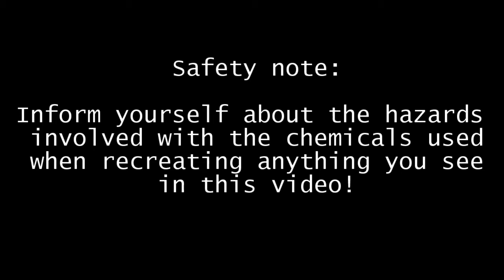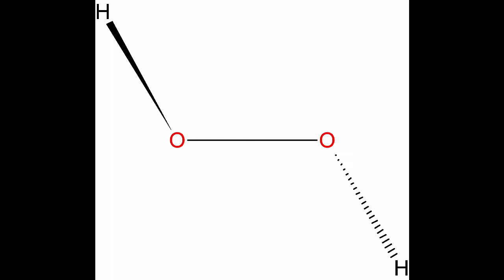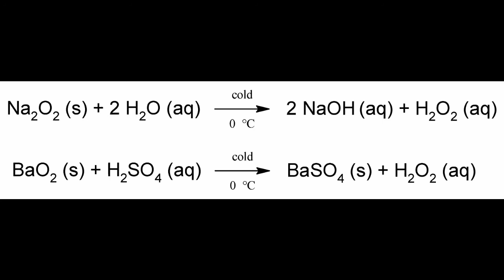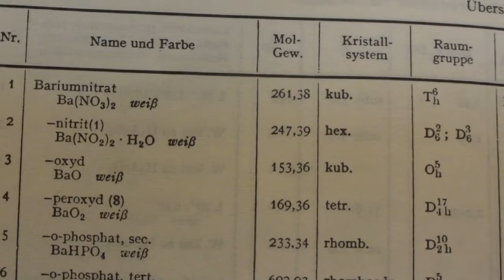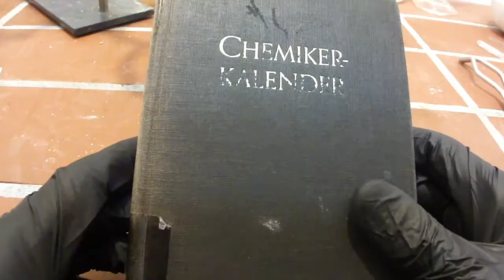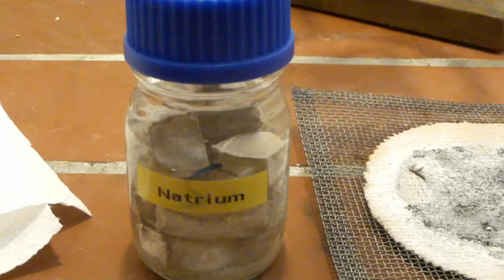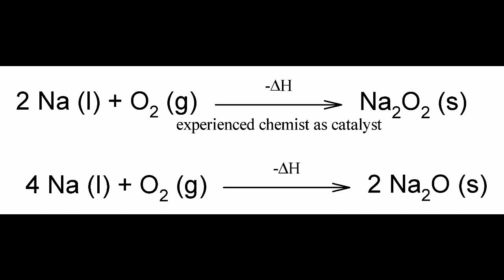Synthesis of hydrogen peroxide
We show several (oldschool) approaches to make hydrogen peroxide from scratch. Enjoy!